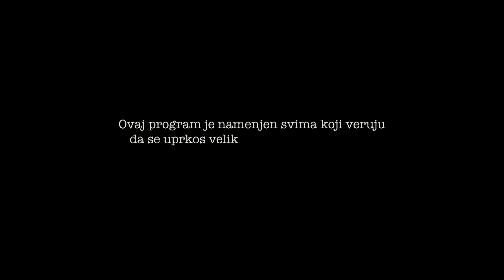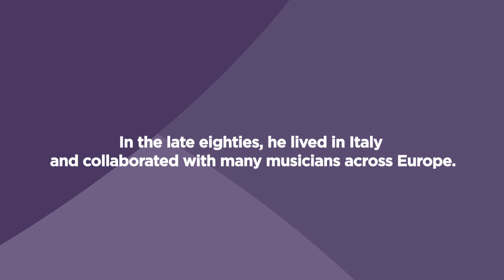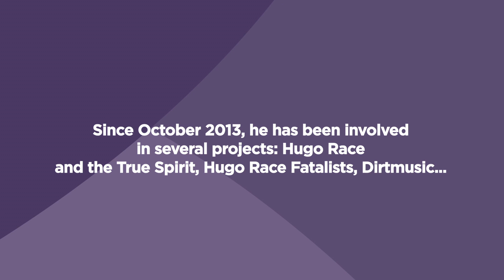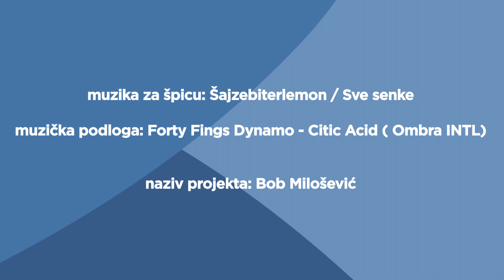AloneTogether #14 w/ Hugo Race (AU)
Online platform AloneTogether is a program dedicated to promoting the arts and culture. Despite all the challenges, earlier, today, and in the future, culture and art are unstoppable, so through the discussions with esteemed artists and creators from different cities and from various fields of creativity, we will try to support cultural activities and take a look at our common future - every weekend at the same time on KC Grad channels.

AloneTogether #14
❥Hugo Race (AU)
Interview about life, art and the virus & Helixed Radio Lockdown Session

Recorded at the Helixed studio in Melbourne
Camera: Dael Jones-Evans; Music & sound: Hugo Race
Filmed at different locations and flats, during isolation

AloneTogether, jedinstvena online platforma, program je posvećen promociji umetnosti i kulture. Kako su kultura i umetnost nezaustavljive i u vremenima različitih kriza, kroz razgovore sa cenjenim umetnicima i stvaraocima iz raznih gradova i iz raznih oblasti stvaralaštva, pokušaćemo da sagledamo našu zajedničku budućnost - svakog vikenda u isto vreme na KC Grad kanalima.

Koncept i produkcija: Kulturni centar Grad
Dizajn: Monika Lang
Montaža: Vanja Kovačević
Naziv projekta: Bob Milošević

 Prilozi su snimani u kućnoj varijanti, na različitim lokacijama i stanovima, za vreme izolacije